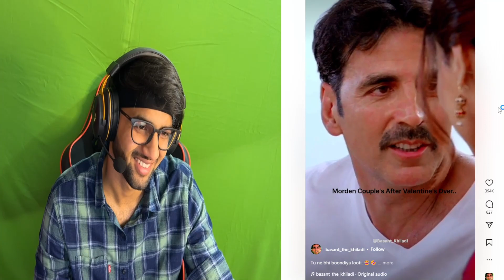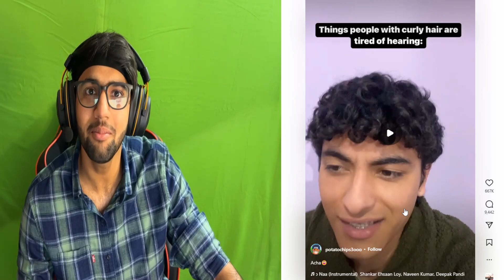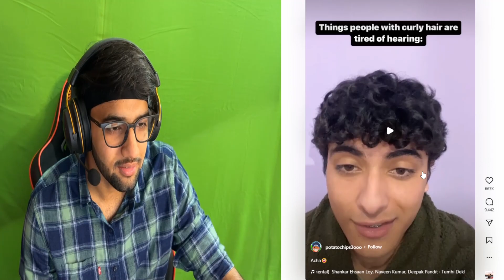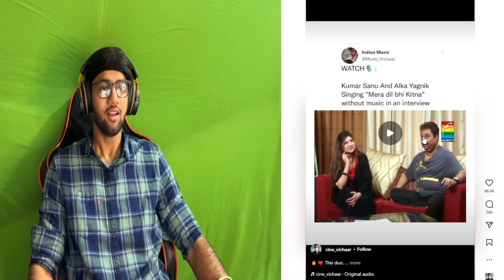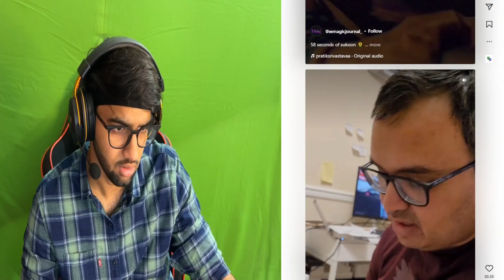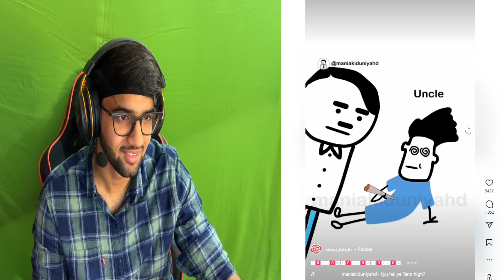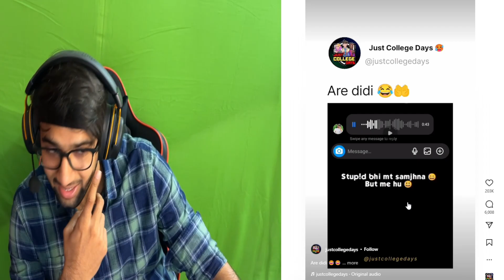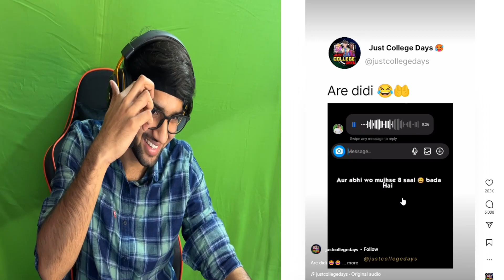REACTING TO VIRAL INSTGRAM MEMES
THESE MEMES ARE HILARIOU

Clips-instagram

HEAD PHONE *WARNING

HELLO EVERYONE
This is a reaction video on some viral memes.I gave my reaction to these memes i hope you  it will entertain you all.If you enjoy the video make sure to like it and do share your opinions in the comment section. and dont forget to subscribe to my channel.